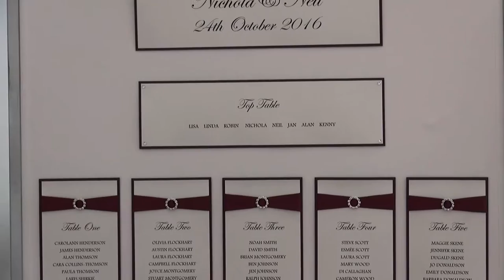Nikki & Neil Highlights of the day Melville Castle